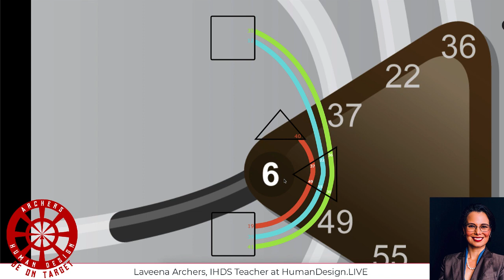Human Design Gate 6 Creates the Emotional Awareness Wave Frequency Resonance